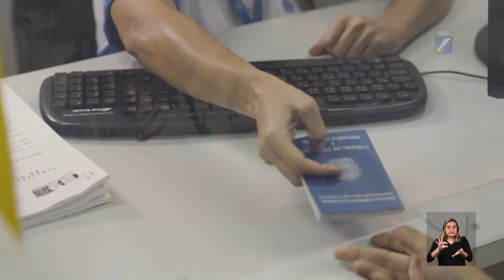Conheça as novidades do Centro Municipal de Trabalho e Empreendedorismo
Já conhece as novidades do Centro Municipal de Trabalho e Empreendedorismo? A Prefeitura de Natal
disponibilizou uma estrutura completa para te ajudar a se qualificar para o mercado de trabalho.

Vagas e oportunidades de emprego, agilidade para tirar documentos como RG, oficinas e cursos gratuitos de
qualificação e muito mais! Sempre buscando simplificar processos e facilitar o seu dia a dia.
Conheça o novo espaço: Rua Presidente Bandeira, 765 – Alecrim